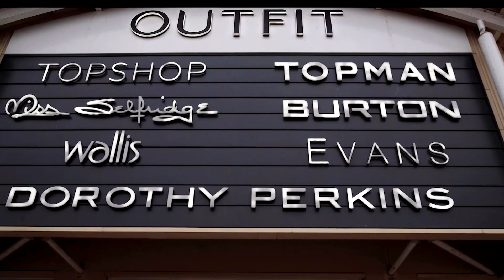Arcadia retail group collapses into administration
British tycoon Philip Green's Arcadia fashion group has collapsed into administration. Thirteen thousand jobs are now at risk in what is the UK's biggest corporate failure of the global shutdown.